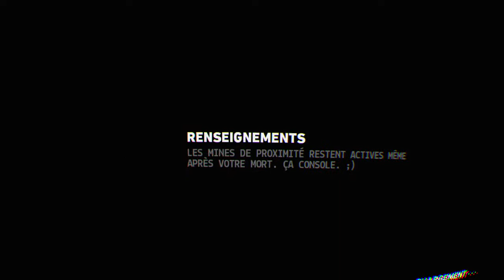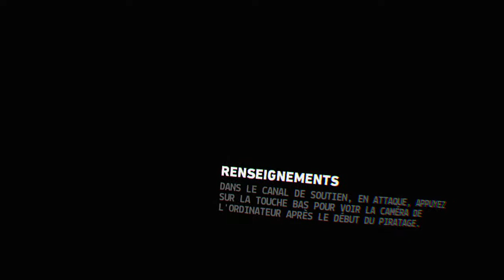Finir sur une bonne note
Et ben c'est compliqué , mais on fini pas mal. sur une note pas trop mauvaise on va dire .
Je tombe avec trois gars , des anglais , et la Team va , par la suite enchaîner les victoires , mais soyons francs ...pas grâce à moi .je suis vraiment pas bon ce soir